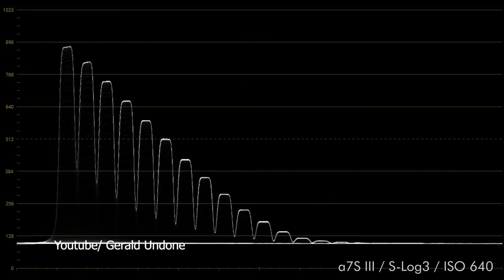مراجعة سريعة لكاميرا ال Sony Alpha 7s iii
مراجعة و تجربة سريعة لكاميرا ال
الفيديو صراحة كان طويل جداً (35 دقيقة) ف اختصرت منه قدر الامكان حتى تكون مراجعة مفيدة و غير مملة أيضاً
تصوير بدقة
4k
و 240 فريم في الثانية